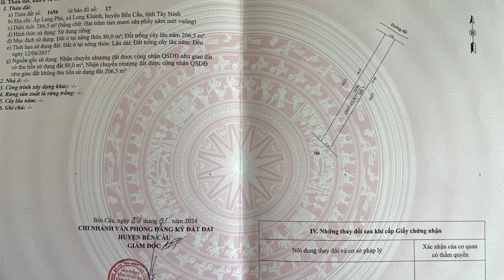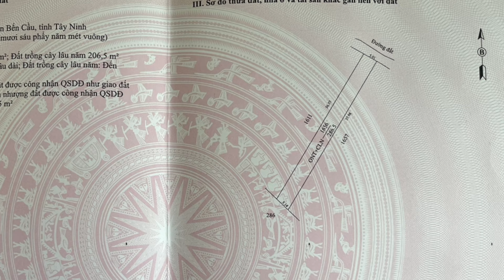Đất đẹp 286m2 rất dài có thổ cư giá 295 triệu xây nhà ở trồng vườn cây ăn trái thoải mái ở Tây Ninh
- Địa chỉ: ấp Long Phú, xã Long Khánh, huyện Bến Cầu, tỉnh Tây Ninh
- Đất hướng Bắc - Đông Bắc
- Diện tích: 5x57. Tổng 286m2 có 80m2 thổ cư và đất cây lâu năm